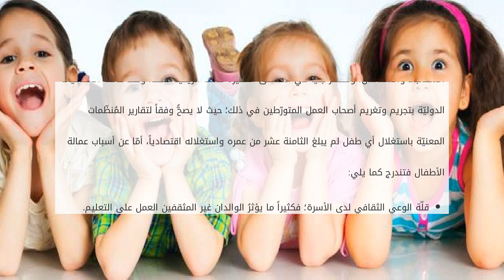بحث حول الأطفال في العالم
محتويات

١ الأطفال حول العالم

١.١ الأطفال في إفريقيا
١.٢ عمالة الأطفال
١.٣ إحصاءات

الأطفال حول العالم
ملفُّّ الأطفال ملفٌ شائكٌ بعض الشيء، كونه  بحث حول الأطفال في العالم